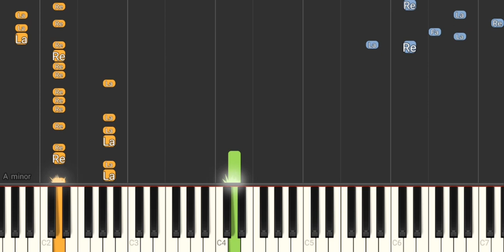Age of Aquarius (Filme Hair) - Renn Woods - (Com Mão Esquerda) - Tutorial Piano Teclado Partitura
Link com letra e cifras para fazer o acompanhamento melódico, com a mão esquerda, no teclado
Você pode adquirir esta ou outras partituras das músicas postadas no canal, ao valor de R$10,00 à unidade, através de transferência PIX para a chave " " e encaminhando e-mail para " " com o nome das músicas cujas partituras deseja.
As partituras serão encaminhadas para o seu endereço e-mail tão logo seja identificado o pagamento.